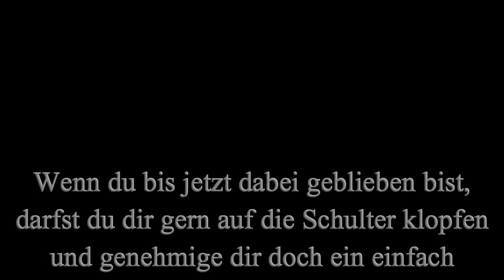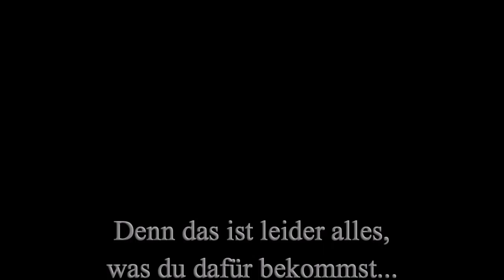11-03 Verräterische Dentalbesuche (Jetzt auch auf DVD) [Shadowrun 5 Pen & Paper]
Wenn deine voll geheime und absolut wasserdicht gefertigte Geheimidentität als krasse äääh... na du weißt schon... also wenn diese Identität auch deswegen aufgedeckt wird, weil du ständig den Plaque von deinen Beißerchen kratzen lässt... dann würd ich mir ja mal Gedanken machen.